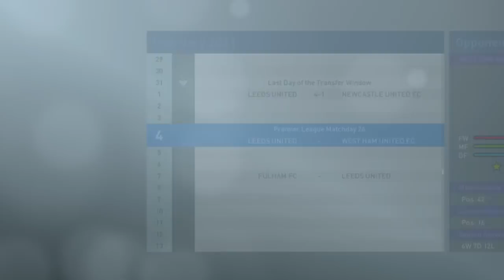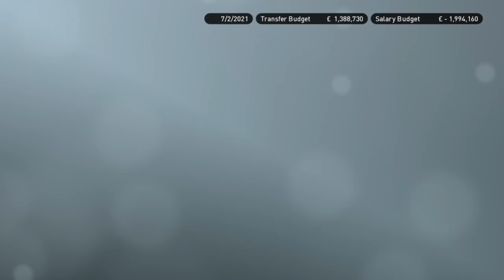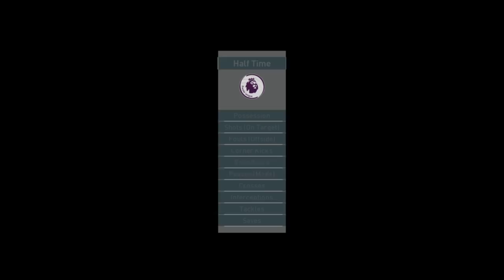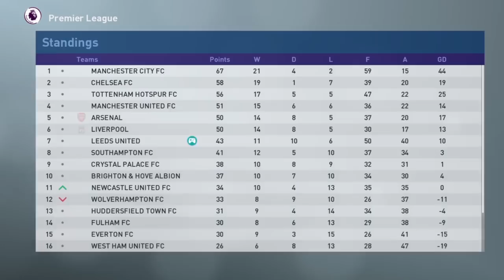¡Viva Argentina! | S5E63 | Master League Story Mode | PES 2019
Last week it was all about the Dutch at Leeds - but the Argentinian core of Bielsa's side have obviously been feeling overshadowed...

Producers

Producers

- Jack Bizz
- Andreas Pavic
- Riley Horton
- Kian
- Manjot Singh
- Parker Frederick
- Dan McKeown (Snake Doctor)
- Creeg
- Nick Tyldsley
- Mathew Wadsworth
- Matthew Whelan
- Scott Symonds
- Sue Hunter
- Rory Carr
- thedrb
- Shogun FC

Co-Authors

- Lewis Robinson
- Jaime Quintela
- Michael Hay
- David Reis
- Lawrence Wang
- Cullen Fagan
- Craig Lewis
- Chris Gove
- Alan Fletcher
- Ben Kavanagh
- Ian Wanley
- Tuan Hoang
- Ricardo Tavares